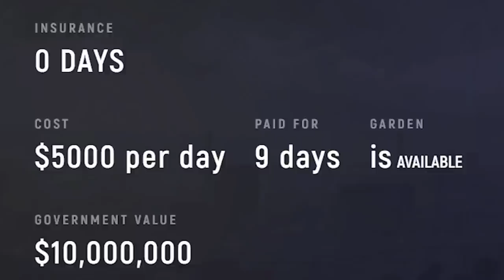Going To CAYO PERICO Island & Finding Michael's House 😱 | GTA 5 Grand RP #5 | Lazy Assassin [HINDI]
Click on the link, and choose UK Server 2 before registration. Then enter your details and register, as it is completely free.

In this video, I visit Cayo Perico Island. Later, I try to find the houses of Franklin, Michael & Trevor.

CPU: AMD RYZEN 7 5800X
Graphics card: Gigabyte GV-N3070 Eagle OC-8GD
RAM: Corsair 16GB DDR-4 3000M
Motherboard: Gigabyte B550M DS3H AC
Power Supply: Cooler Master 750 W
Cabinet: Cooler Master MB511 RGB
AIO Cooler: COOLER MASTER ML240R
Primary HDD: Western Digital Sata 1TB
Secondary HDD: Seagate Iron Wolf 4TB
SSD: Adata 512 GB
Monitor: Samsung 27'' LC27JG54QQWXXL
Keyboard: Logitech G213 Gaming
Mouse: Logitech G102
Webcam: Logitech C930E
Gaming Wireless Earbuds: Wings Phantom 500